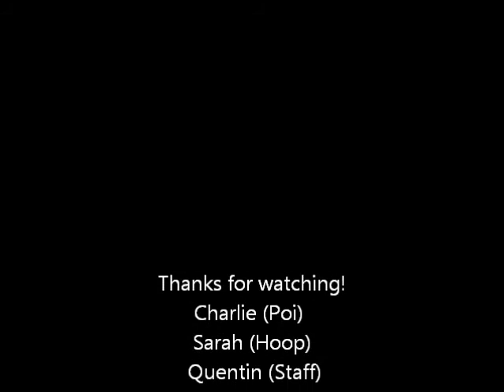May fire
may day fire spinning session